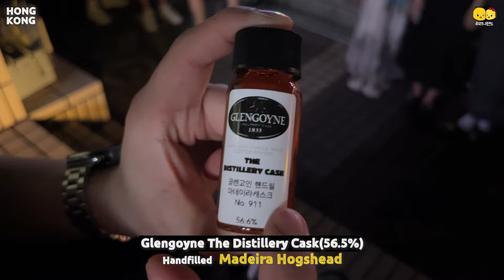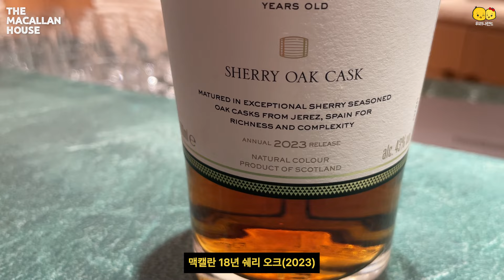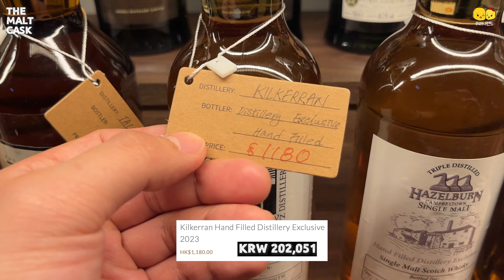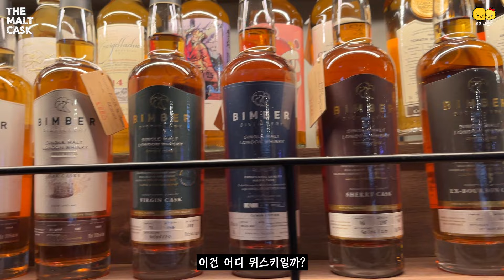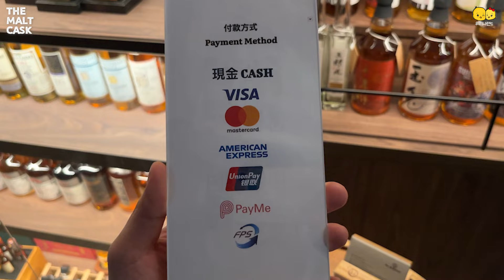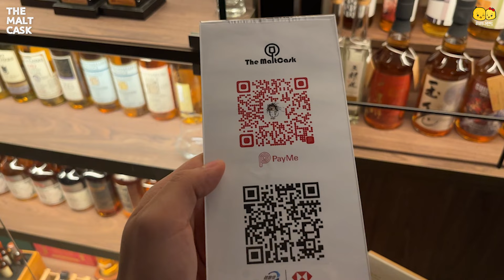🇭🇰모르는 위스키가 가득한 홍콩의 어느 리쿼샵 겸 Bar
📌 정기적인 위스키 바이알 나눔 & 간단한 시음기 리뷰 영상에 언급
📌 멤버십 전용 라이브
📌 고독한 위식가 카톡방 운영(채팅❌, 사진✅, 수요일만 채팅 허용)
📌 향후 굿즈 및 이벤트 상품 나눔 및 구매우선권 제공

안녕하세요.
신혼부부의 행복한 위스키 라이프! 위리니랜드입니다.🧡

홍콩에 위치한 The malt cask에 다녀왔습니다.
유료 시음 및 구매도 가능한 리쿼샵 겸 바라서 더욱 좋았네요.

* Bar & liquor shop 정보

MaltCask 麥芽堂
G/F, 169 Sai Yeung Choi St N, Mong Kok

오늘도 영상 봐 주셔서 감사합니다.
구독🧡 좋아요🧡 댓글🧡은 큰 힘이 됩니다.

* BGM 출처